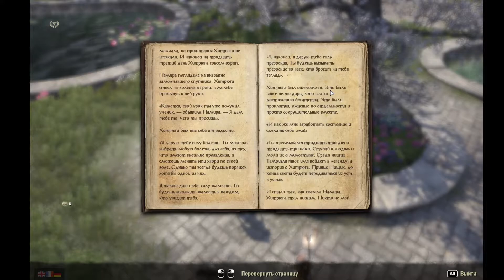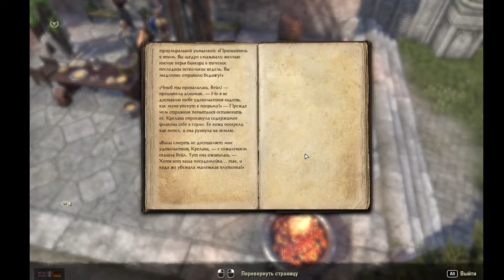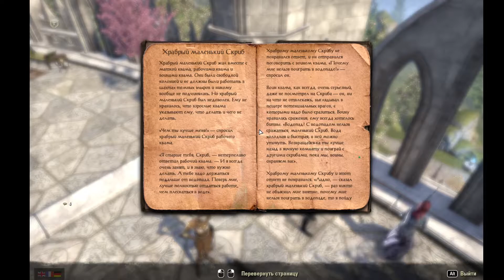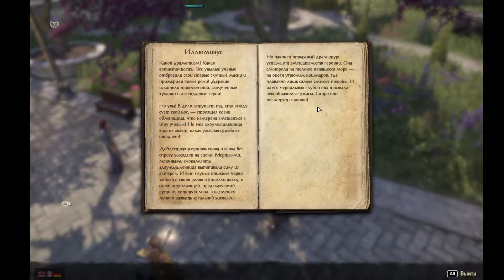The Elder Scrolls Online (Сюжетные задания 21.02.22, Саммерсет)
Прохождение задания - 1)Чёрное святилище, 2)Иллюзия величия.